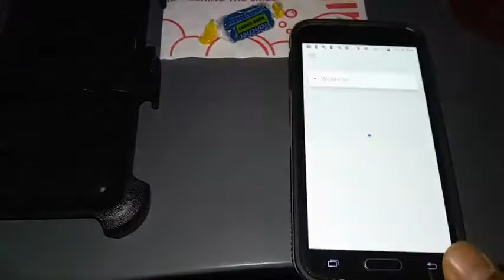UBER apps in the sky